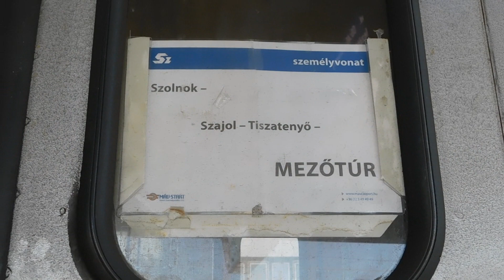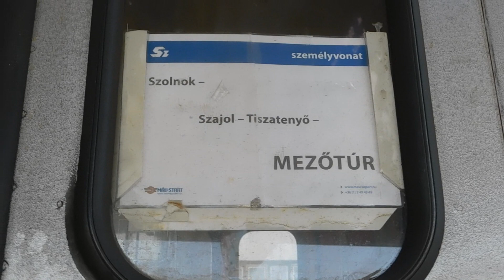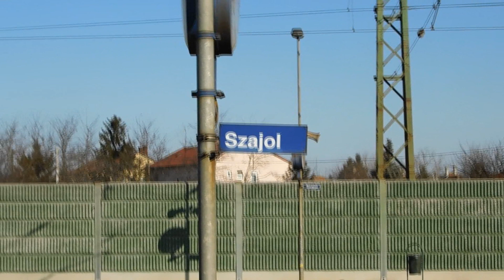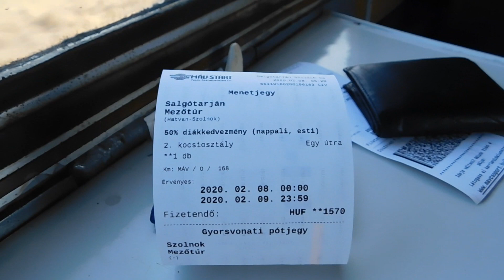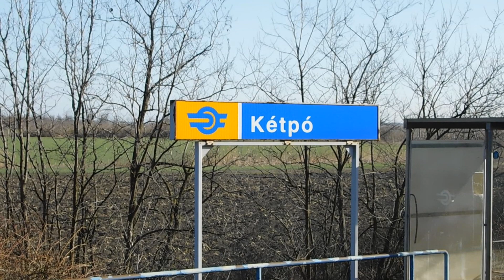Szolnok-Mezőtúr személyvonat/Utazás fülkés "Bautzeni" személyvagonnal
A videó zenés jellege kísérleti, a ti kérésetek miatt lett így megvágva, hogy élvezhetőbb legyen, kevés szélzajjal. Írjátok meg kommentben, a jövőben alkalmazzam-e más utazásos videóknál is.
Egy korszak közlekedik a végéhez. Az emeletes "Kiss" motorvonatok forgalomba állásával ki fog szorulni több PostaBHV szerelvény az elővárosi régiókból, és ezek a kocsik főként a keleti régióban fognak segédkezni. Így több, eddig meghatározó vagonsorozat is eltűnhet a sínekről. Első körben a Szolnok környéki egyéb személyvonatok fognak változni, ezáltal eltűnnek a mezőtúri személyvonatokról az eddig jól ismert fülkés, "Bautzeni" személykocsik. A vagonok 1981-ben készültek az NDK-ban, a bautzeni Waggonbau gyárban. Érdekességük, hogy eredetileg nemzetközi forgalomra gyártották őket, ezért is található meg rajtuk a RIC jelzés, illetve 140 km/h a maximális sebességük. Mára az 1. és 1/2. osztályú kocsik elvesztették titulusukat, ugyan úgy a mezőtúri személyvonatokban teljesítenek szolgálatot.
Sajnos a mezőtúri személyvonat volt a vagonok egyik utolsó biztos mentsvára (másik a még néha Csörgővel kiadott személyvonatok a 135-ös vonalon). A Budapest-Békéscsaba/Lőkösháza gyorsvonatokból már jó néhány éve kikoptak, helyüket a Halberstadti személykocsik vették át. Ha valaki bármely gyorsvonatban találkozik eggyel, nagy szerencsét tudhat magának.
Ezzel a videóval akarom nektek megmutatni milyen élmény egy ilyen személykocsiban utazni, véleményem szerint az egyik legkényelmesebb típus. Aki még szeretne velük utazni annak még kb néhány hónapja van, de nem akarok rosszat mondani, úgy, hogy remélem, hogy azért még jut egy kis szerep nekik az utasforgalom kiszolgálásában.
Jó szórakozást!! :)